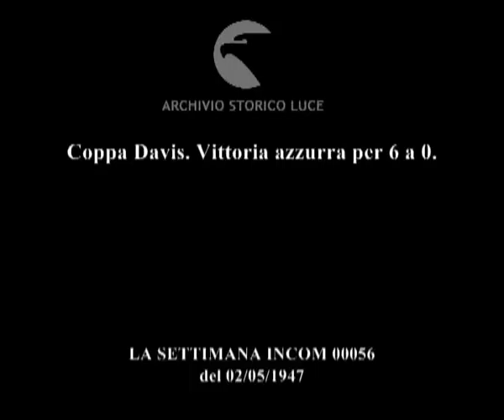Tennis: Italia- Svizzera.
Coppa Davis. Vittoria azzurra per 6 a 0.
Descrizione sequenze:Circolo Tennis Parioli con pubblico: fasi delle partite di Tennis della Coppa Davis ; inquadrature dei tennisti italiani vincitori ;